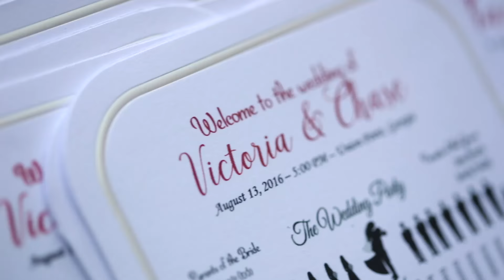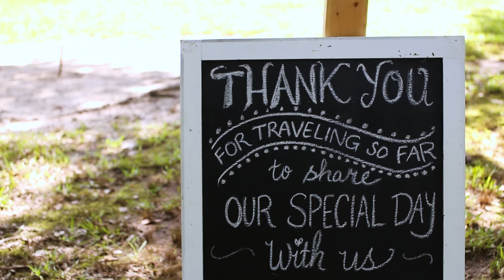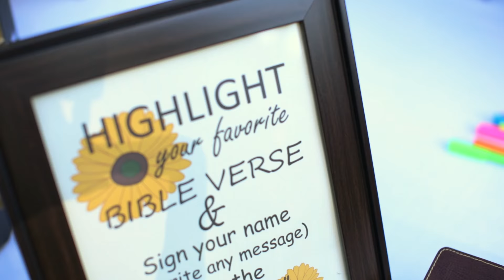Victoria + Chase Wedding 2016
We Two Photo Video is a husband-and-wife team that tells stories through wedding photo, video, and combo packages in Atlanta. // WeTwoPhotoVideo.com